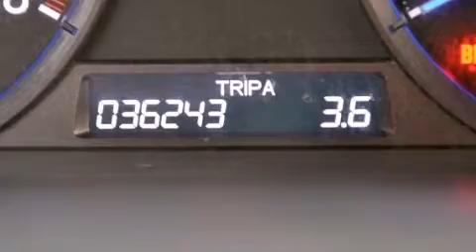2010 Honda Accord Crosstour Palm Beach FL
Haz clic aquí para ver el precio Hemos tenido el honor de servir a la zona de Lake Worth fl , le prometemos que su experiencia superará sus expectativas ! Year : 2010 Make : Honda Model : Accord Crosstour Engine : Motor con 6-Cil de 3.5L Trans . : Transmisión Automática de 5 Velocidades Millaje : 36,234 Stock : 57496 Offleaseonly.com 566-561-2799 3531 Lake Worth Rd Lake Worth , fl 33461